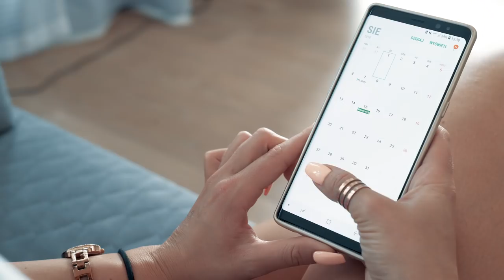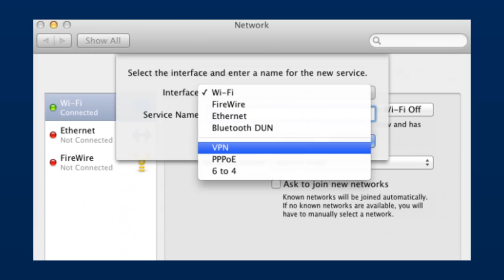JAK TANIO PODRÓŻOWAĆ?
Jak zwiedzić świat za grosze?

Podziękowania dla:
Księgarnia ArtTravel, al. Jana Pawła II 41/ lok. 9a,